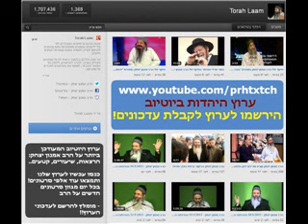ראיון של הרב אמנון יצחק בגלי צה"ל 20.1.13 חדש!